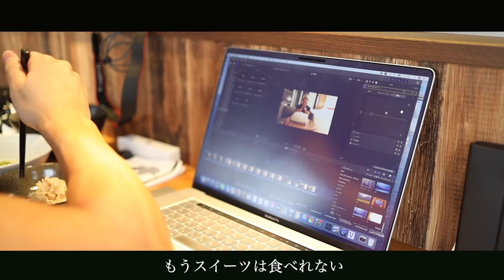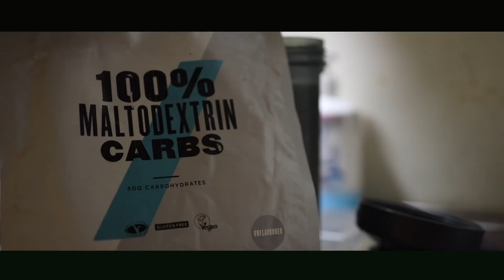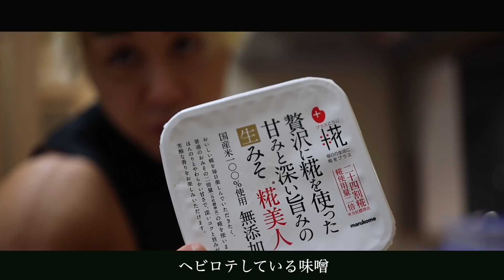バルクアップ中の１日の食事。脂肪を付けずに筋肉をでかくします。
山澤礼明愛用のサプリメントはこちら→マイプロHP

山澤礼明のジム　アルティメットフィットネス

山澤礼明のジム２　上越YGパーソナルトレーニングジム

ジムを経営する山澤礼明のサブチャンネル

アルティメットフィットネスへの求人はこちらへDMお願いします。